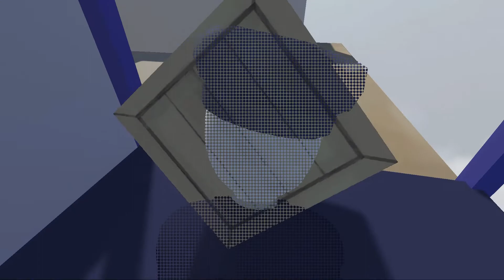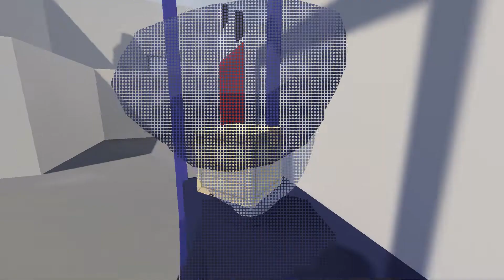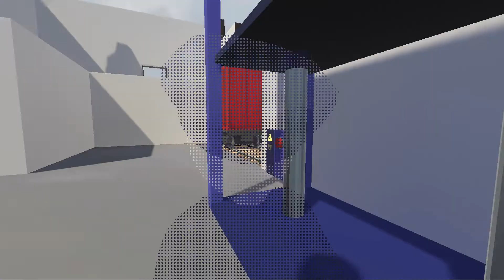HUMAN FALL FLET #4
Get ready for some hilarious human fall flat moments in this video! We're playing level 4 and it's filled with crazy obstacles and funny fails. Join us as we navigate through this game and try not to laugh too hard!
Get ready for some hilarious human fall flat moments in this video! We're playing level 4 and it's filled with crazy obstacles and funny fails. Join us as we navigate through this game and try not to laugh too hard!In this video, we're back with another episode of Human Fall Flet! Watch as we try to navigate through crazy obstacles and challenges in this hilarious physics-based game. Get ready for some laughs and join in on the fun!Get ready for some hilarious gameplay as we dive into Human Fall Flet #4! Watch as our characters navigate through wacky obstacle courses and try not to fall (but let's be honest, it's bound to happen). Don't miss out on this fun and entertaining video!Assalam O Alikum !  My name is M Koeanan And In This Channel I Will Make Videos About all game play with you.